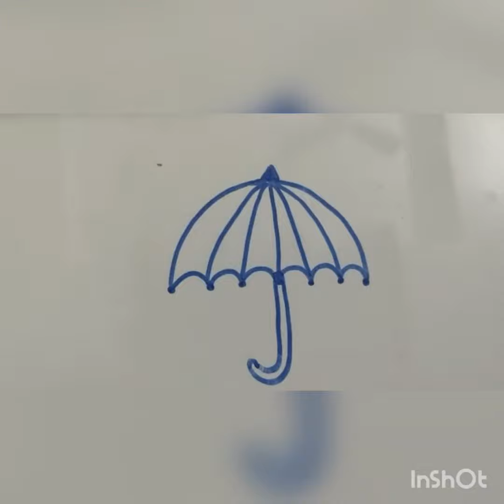How to draw Umbrella in easy steps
Let's learn how to draw an Umbrella